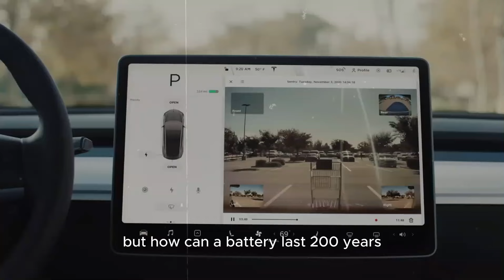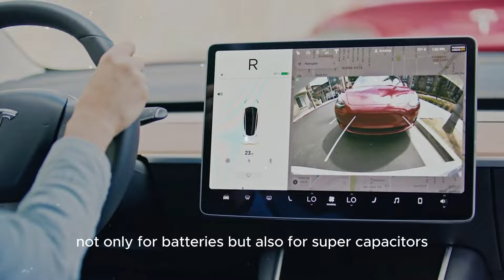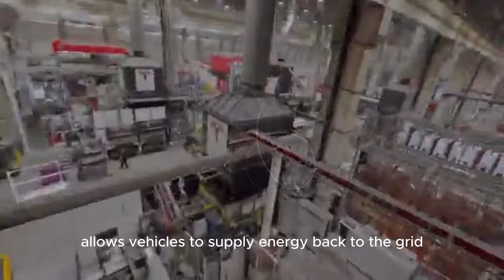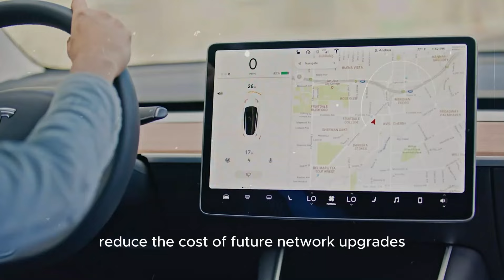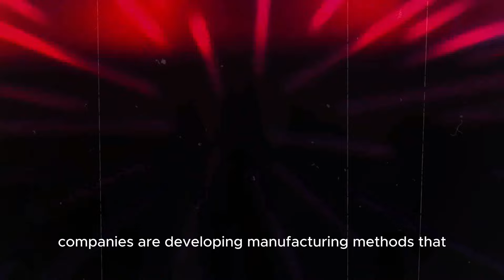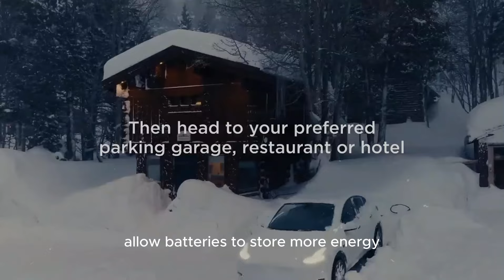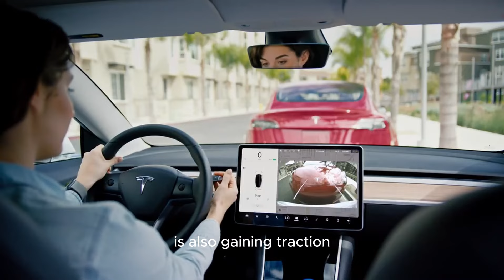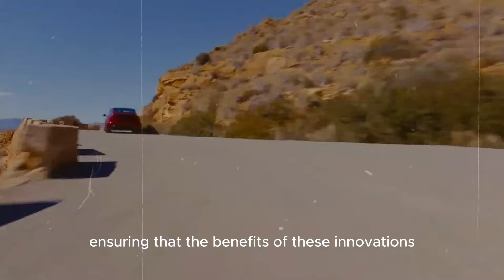GOODBYE LITHIUM! Elon Musk Revealed Tesla Aluminum ion Super battery and Changes the Battery Game!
Get ready for a revolution in the world of batteries! In this video, we reveal Tesla's latest innovation: the aluminum-ion super battery. Elon Musk is ready to change the battery game, leaving the lithium era behind. Discover how this new technology promises to be more efficient, sustainable and accessible.

Let's explore:

Advantages of aluminum ion: Lighter, ultra-fast charging and greater durability.
Environmental impact: Less harmful mining and easier recycling.
Comparison with lithium batteries: Why aluminum is the future.
Future applications: How this innovation will affect electric cars, energy storage and more.

Don't miss this exclusive Tesla look at the future of energy!

RELEASED! The 2025 Tesla Model Y Juniper - Elon Musk announces Juniper's costs and highlights 5 key

Elon Musk Announces New Developments at the TESLA Event - The New Tesla Model Y Updates Have Arrived